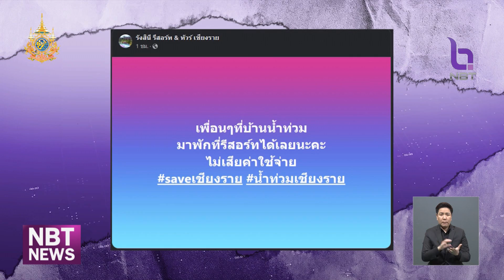ทุกหน่วยงานระดมกำลังเข้าช่วยเหลือผู้ประสบอุทกภัย ข่าวเที่ยง วันที่ 11 กันยายน 2567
ทุกหน่วยงานระดมกำลังเข้าช่วยเหลือผู้ประสบอุทกภัย โดยเฉพาะการเข้าอพยพประชาชนออกมาจากพื้นที่เสี่ยง ขณะเดียวกันฝนที่ยังตกต่อเนื่องก็ทำให้เกิดสถานการณ์เป็นวงกว้างหลายจุด